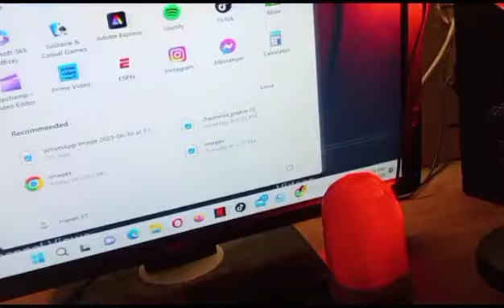Thanks for 1k subscriber 🥰🥰🥰🥰